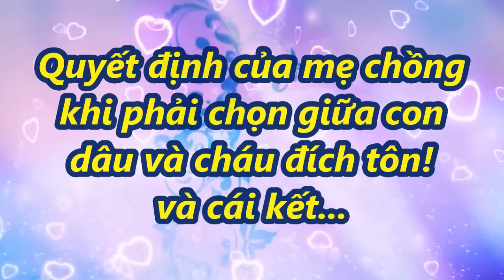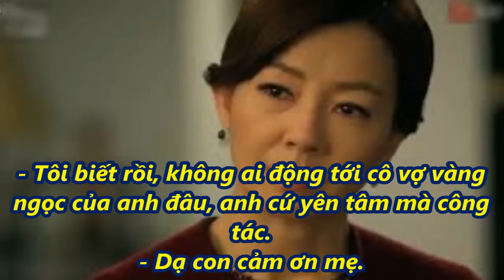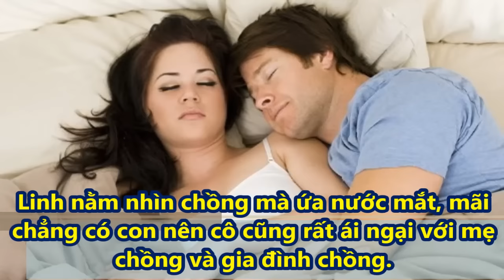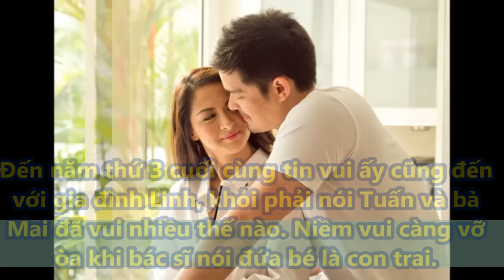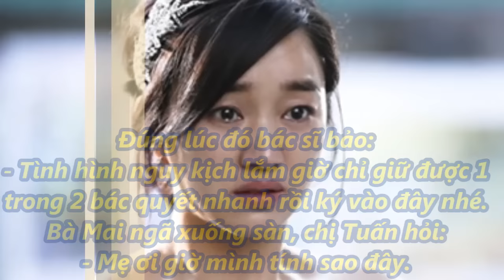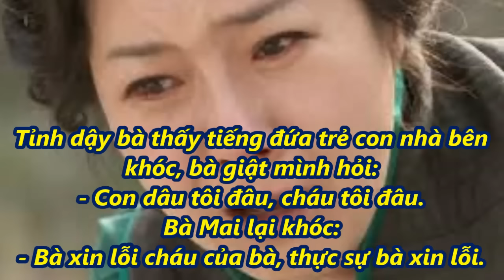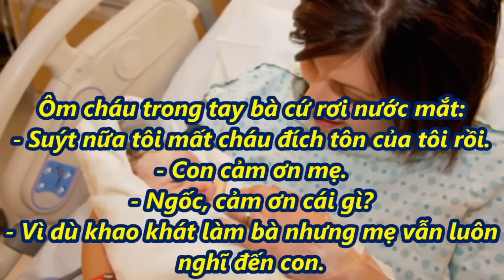Quyết định của mẹ chồng khi phải chọn giữa con dâu và cháu đích tôn! Và cái kết...